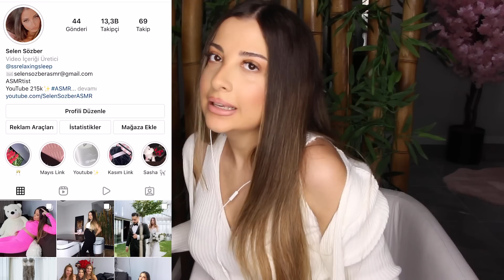HAMİLEYİM 🤰🏼 BEBEĞİMİN CİNSİYETİ NE ? TÜRKÇE ASMR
Merhabaaa kanalıma hoşgeldin 💕

Umarım beğenirsiniz iyi seyirler.

Zile tıklayarak bildirimleri açabilir, yorumlarla bana fikirlerinizi, isteklerinizi iletebilirsiniz.

Açılımı “Autonomous Sensory Meridian Response” olan ASMR beyin karıncalanması yaşatan, rahatlatıcı etkiye sahip sesler anlamına gelmektedir.